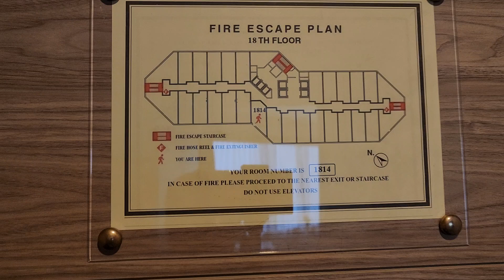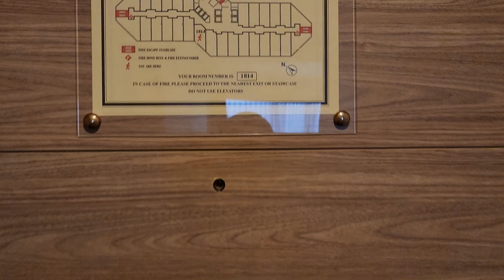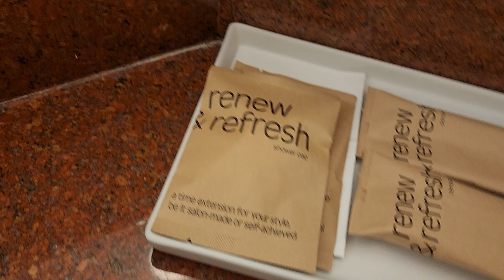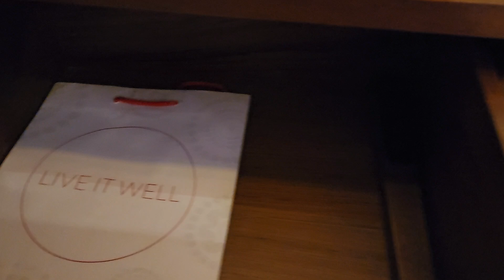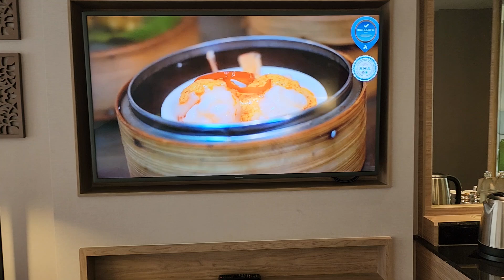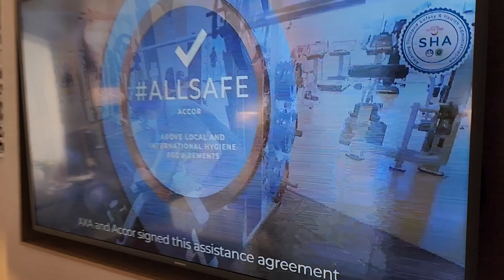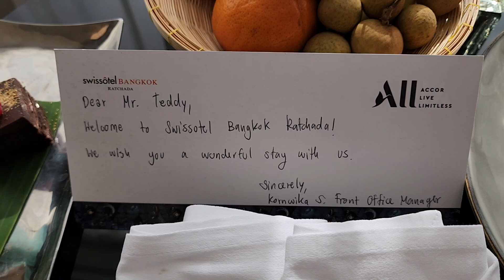Swissotel Ratchada Bangkok